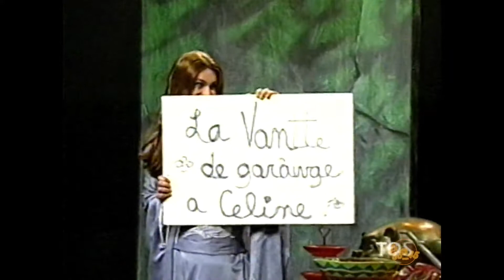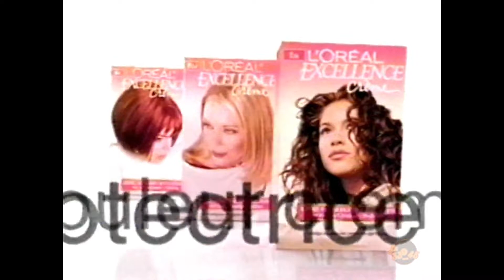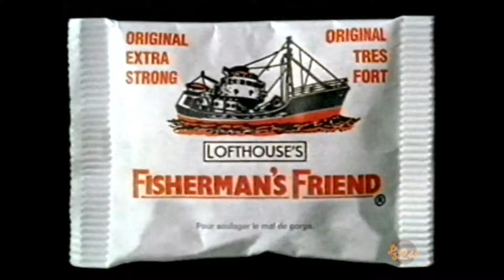Les Mecs Comiques TQS spécial Céline et René